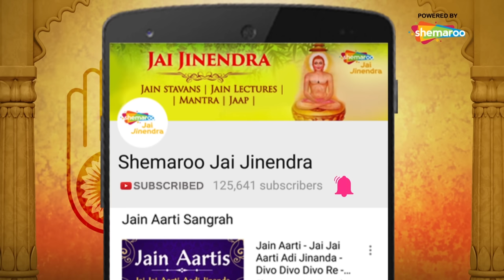Top 10 Jai Adinath Stavans Sangrah | आदिनाथ भगवान स्तवन संग्रह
Top 10 Jai Adinath Stavans Sangrah
0:11 - Chalo Chalo Adishwar
5:14 - Dhulewa Nagri Me
10:00 - Ek Baar Mukhdo Batao
16:56 - Koyaldi Bole Kuku
22:10 - Maa Baap Ne Yaad
28:53 - Paras Pyaaro Laage
34:13 - Prabhuji Thora Desh
38:49 - Sanghvi Mitho
44:14 - Tari Murtdi Chitchor
47:36 - Zino Zino Ude Re